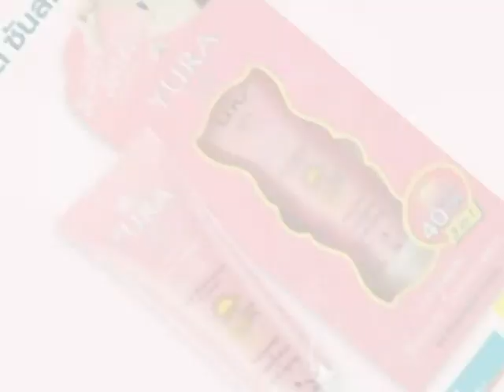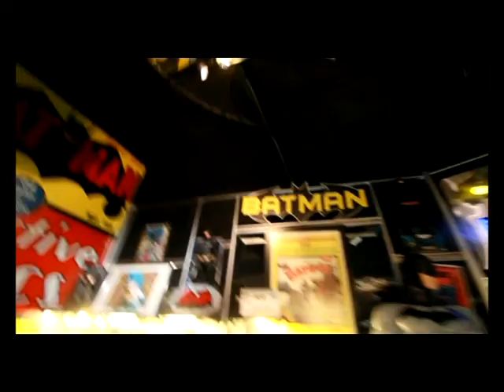มยุราครบสูตร ร้าน FONGKUM ART&CUISINE (1/3)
รายการ : มยุราครบสูตร
ตอน : ร้าน FONGKUM ART&CUISINE
ออกอากาศ : อังคารที่ 1 กันยายน 2558